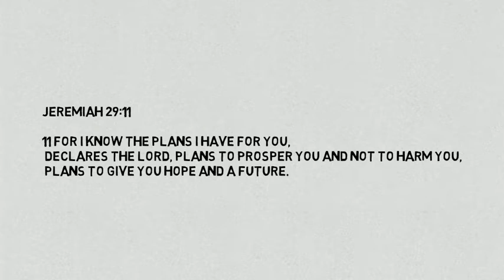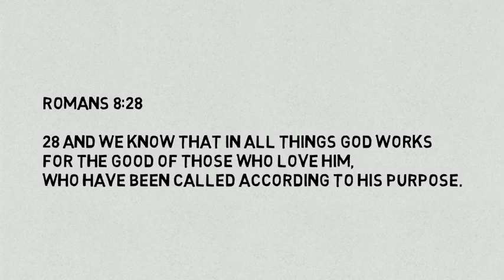Inspirational Bible Verses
Bible promises